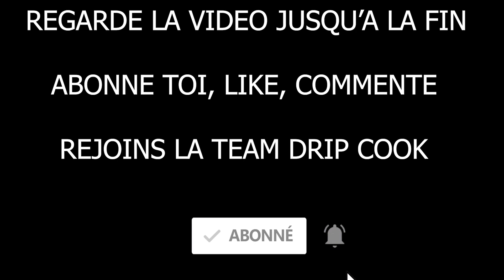HAUL FASHION NOVA LADIF NOTE MES TENUES |MON SHOPPING DU MOIS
◼️RETROUVE MES RECETTES AFRICAINES EN FORMAT E-BOOK

Eweikaka Mavimpi? Dans cette vidéo je faits un  HAUL FASHION NOVA LADIF NOTE MES TENUES  |MON SHOPPING DU MOIS

Suis moi sur mes autres réseaux!